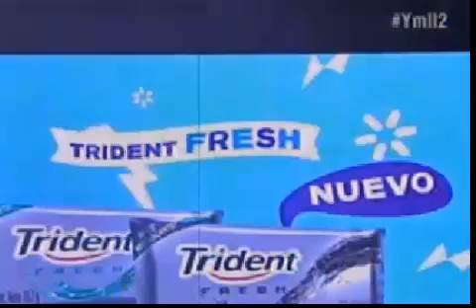Jorge Celedon EN "YO ME LLAMO" Ecuador gala 43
Video: ▶ ecuador EN "YO ME LLAMO" Ecuador gala 43